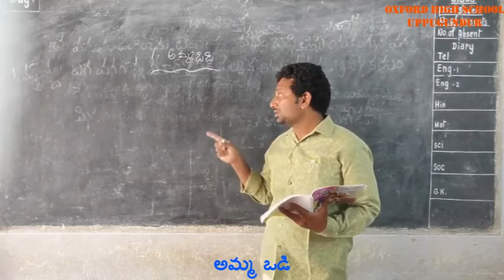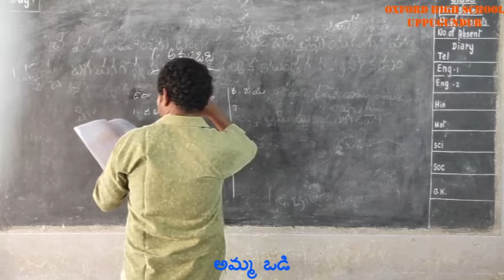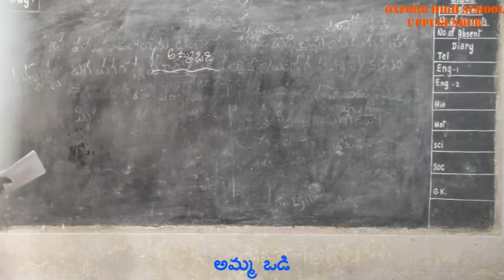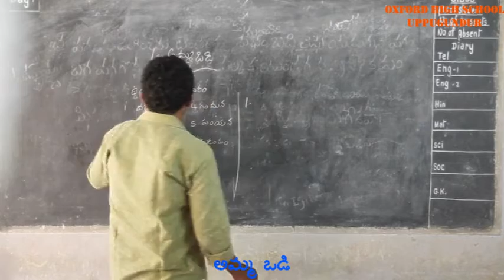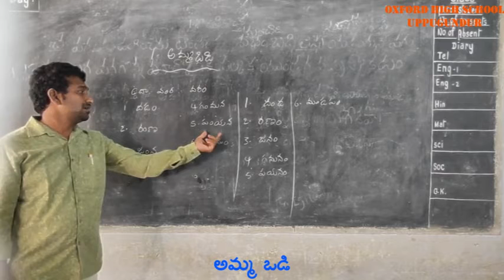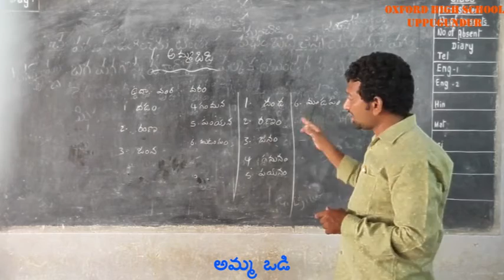TELUGU : అమ్మ ఒడి part - 7 (Oxford High School-Uppugunduru)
Subject: TELUGU
Lesson; అమ్మ ఒడి part - 7 (6th Class)
Teacher: Mr. Ravi Kumar